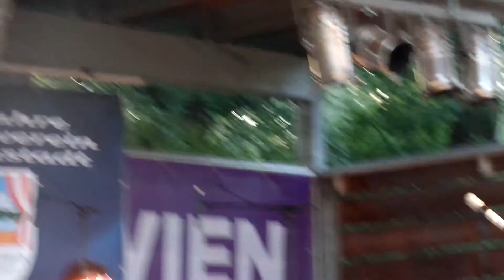michael seida lieve donauparkbühne